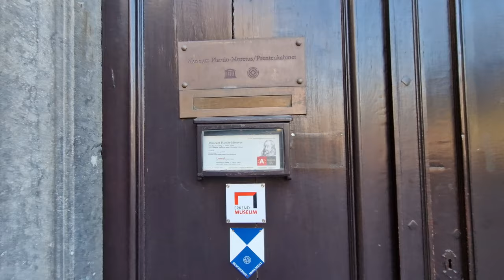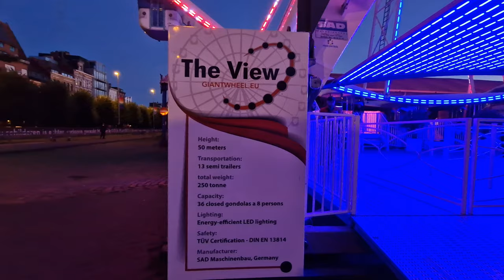The Beautiful Night Views of Antwerp | Belgium 🇧🇪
I visited the Grand Place of Antwerp and waited  a long time until it was night to see the antique buildings which have beautiful lightings on them. I also went to show the Ferris wheel of Antwerp at night to see its spectacular lights and decorations.